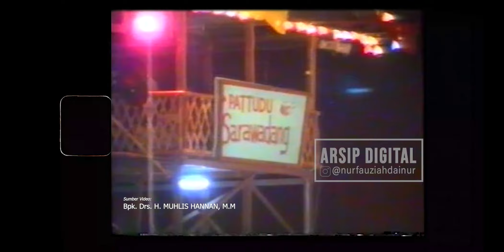PEKAN BUDAYA DAERAH SUL-SEL 1990 - TUDDUQ SARAWADANG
ARSIP JADUL
PEKAN BUDAYA DAERAH 1990
Lapangan Karebosi Ujung Pandang 1990

Bpk.Drs.H.MUKHLIS HANNAN, M.M